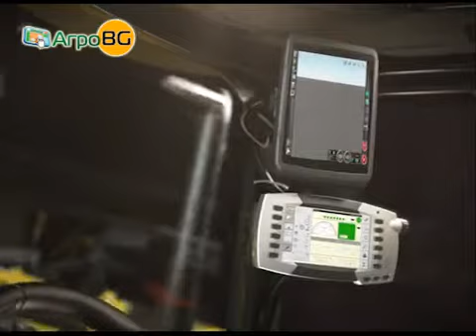На Агритехника Challenger представи на най-мощния си верижен трактор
Това е моделът MT875E с максимална мощност 640 к.с.